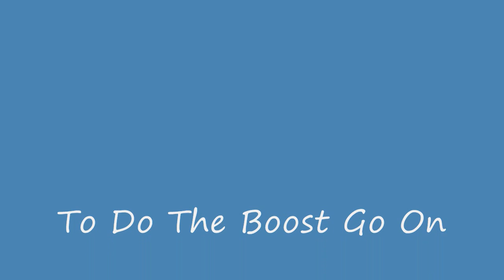AIRBORN LLAMA DOES PRESTIGE BOOST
Want to become tenth Prestige ? this is a legit lobby, costs $35 paypal, NO SCAM, Just Watch the vid.
Or you can buy a 25 hour prestige lobby for $125 paypal, which sounds like alot but imagine how much money u can make by charging 35 per person in 25 hours ? any questions contact me on XBL
FeaR QuaZi or u can post on this vid/messege me.  I WILL HOOK YOU UP :)
AIRBORN LLAMA